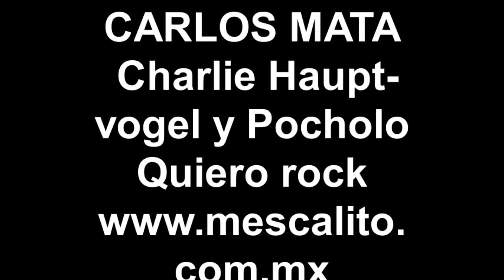CARLOS MATA, Charlie Hauptvogel y Pocholo / Quiero rock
Carlos Mata:  Quiero Rock. Con José Luis Cordero "Pocholo" y Chralie Hauptvogel

Carlos es un músico mexicano que ha sobrevivido a varias etapas del rock mexicano. Despuntó con su banda Nuevo México, que fue base para el desarrollo del rock progresivo en nuestro país.

Celebró 47 años de carrera con un memorable concierto en el que se pudo constatar la calidad musical que aún mantiene el músico.

México, DF, Teatro de la Ciudad, 28 de agosto de 2011.